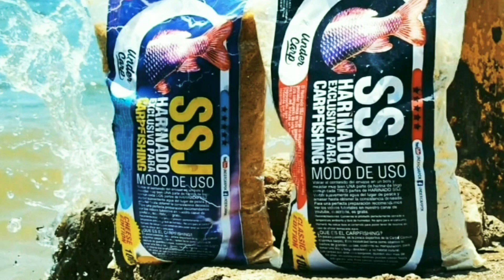TRIPLETE DE CARPAS,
Nueva jornada con el amigo DIego,obtuvimos muchas capturas con harinado ssj,acá un triplete hermoso,foto,vídeo y al agua,captura y suelta siempre.